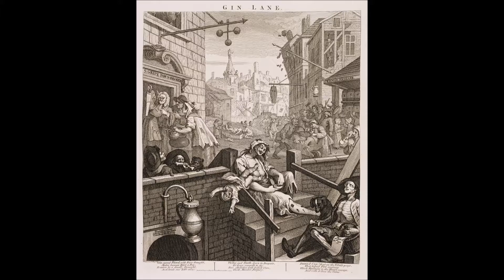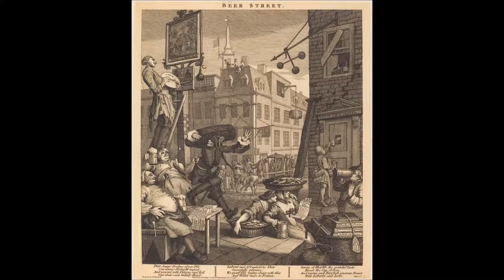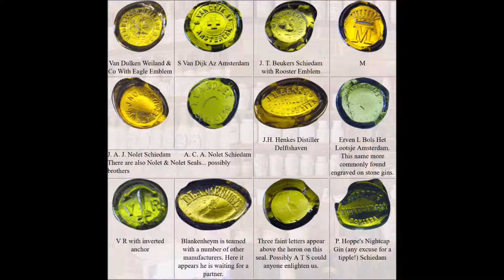Gin: Dutch Courage and London Riots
A discussion of the history of gin, and a look at the bottles that once held it.

Old Tom Gin bottles – Campbell57.